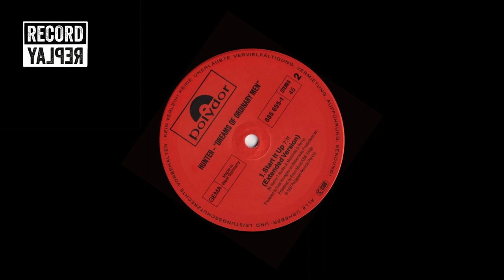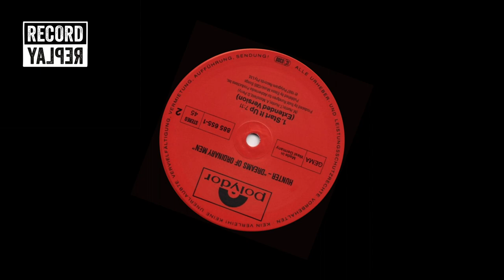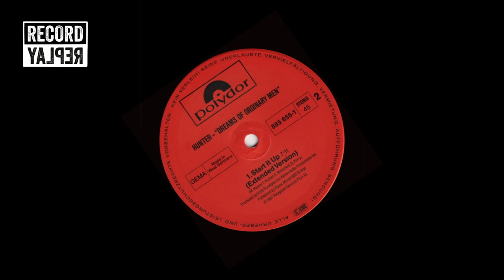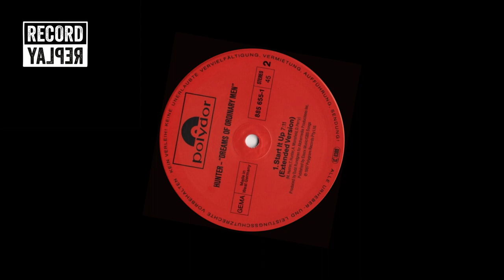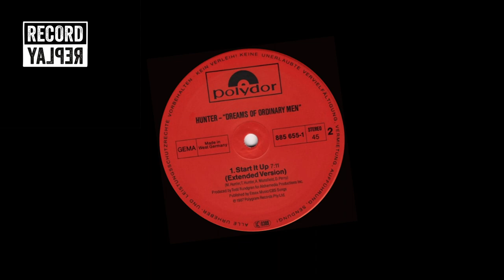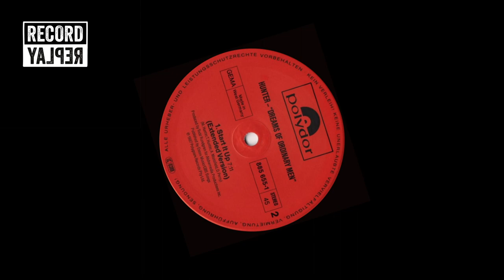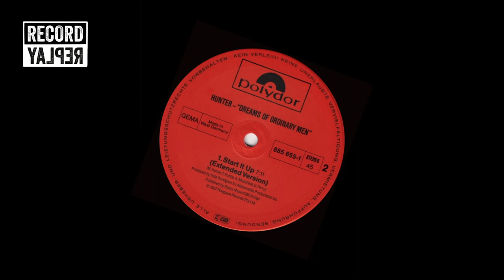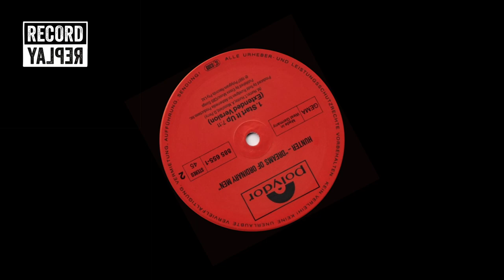Hunter - Start It Up (Extended Mix)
Polydor, 1986, produced by Todd Rundgren. Can’t remember where I got it but it was £1 or £2 and it’s a bit of a Balearic banger.

RecordReplay is a video + podcast series and radio show celebrating bargain bin vinyl finds that cost less than £3.

Our Dusted Off playlist — which this video is part of — gathers up some of the records we and our DJs find along the way which have not previously appeared on YouTube.